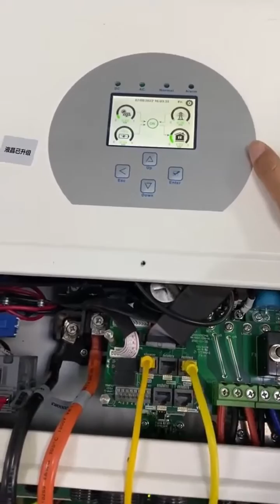How to Connect the EASTRON meter to Deye Hybrid Inverter 01#Deyeinverter